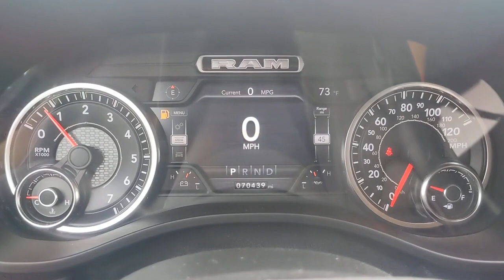2019 Ram 1500 San Antonio, Austin, Victoria, San Marcos, Seguin, TX MN793202A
1550 W. Kingsbury Street